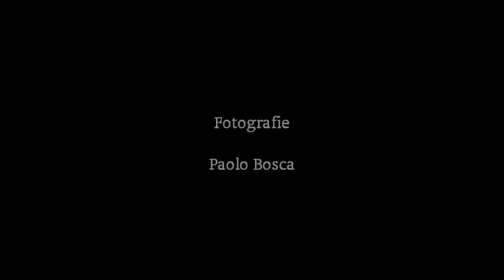Alto Lario - Domaso e Colico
Lago di Como - Como Lake
Foto by Paolo Bosca